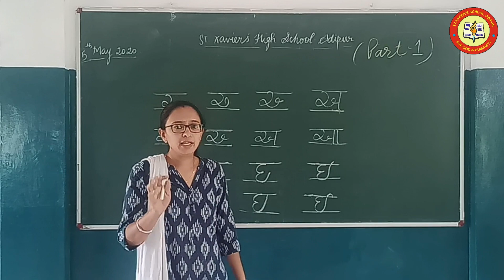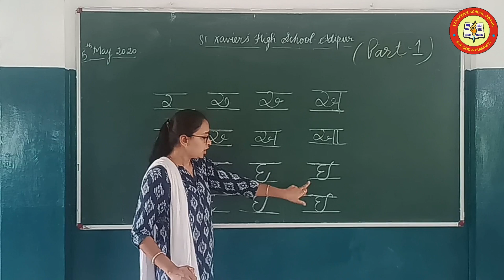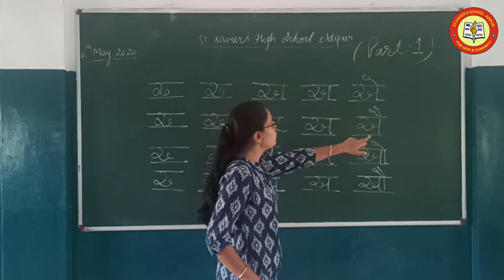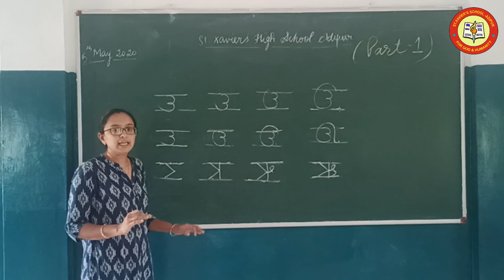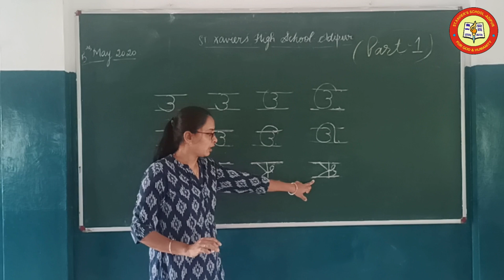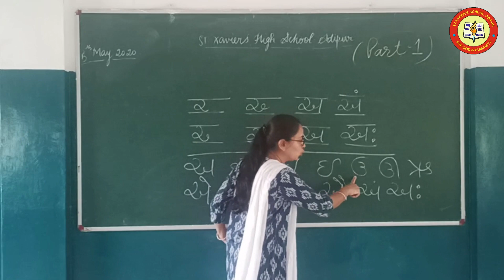Std 3 / Eng Med / Gujarati / Part 1